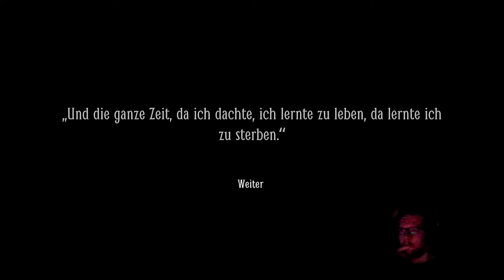[07] LAYERS OF FEAR 2 | Rätsel im Maschinenraum | PS4 Pro Let's Play [deutsch/german]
PSN Download